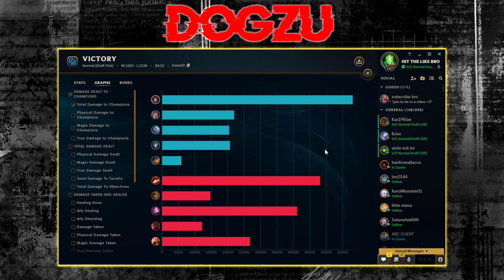STATIKK SHIV AHRI CAN ONESHOT YOU WITH AUTOATTACK??? (INSANE WAVE CLEAR + DAMAGE)